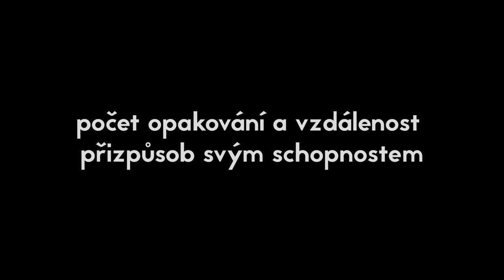Cvičení s libereckými chemiky - 6. lekce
Koronavirus nás nedostane. Tento týden cvičíme s chemiky z Liberce. Honza nás dnes provede cvičením pro celou rodinu. Zvládáme dekontaminaci a také dohlížíme na vaši fyzickou kondici. Jsme armáda a spolutozvladneme.